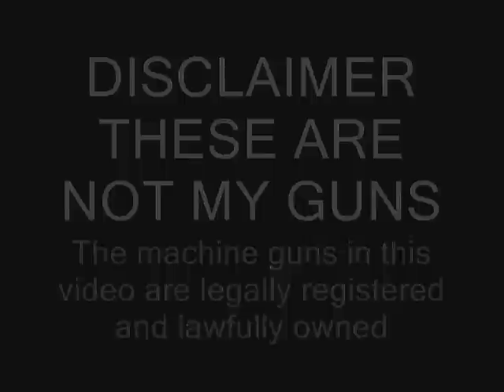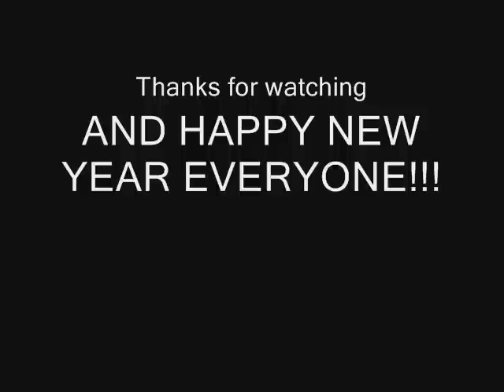Machine Gun Fun - Ringing in 2011 With VegasShooters.com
Vegas Shooters and a whole bunch of friends got together today to ring in the new year out in the desert.  We love guns of all sorts, but we're blessed to have friends in the gun industry who manufacture, sell, and have access to all sorts of cool machine guns!  Infinite Arms, Lock N Load Tactical, and New Frontier Armory all came out and brought hardware for us to enjoy that we'd probably not have the opportunity to own or shoot any other way.  Here's a very big THANK YOU!!! to everyone who helped make this day a really great one ;-)